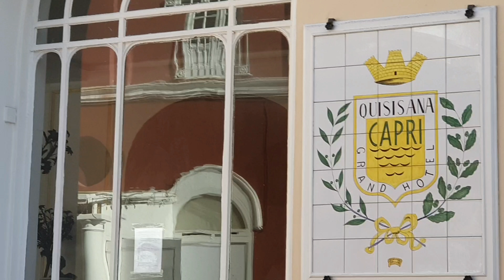이탈리아 여행 나폴리 Italiana 카프리섬 날씨 롤러코스트 배를 타고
Italiana
쏘렌토에서 파도가 높아 롤러코스트 배 경험한 이탈리아 카프리섬 여행 아름다운 섬 고대로마 황제의 별장이 있던곳 나폴리 의 아름다운 섬 카프리섬날씨 화창